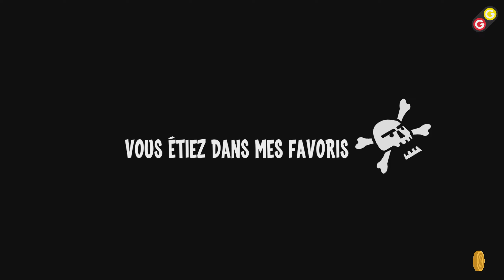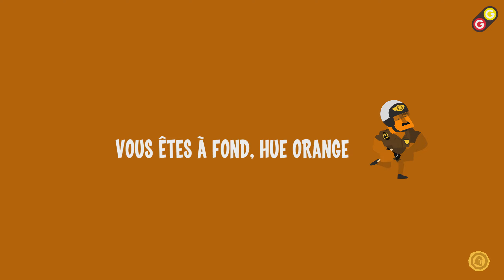Les jeux du TeamSpeak #04 Runbow [FR]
Episode 4 de Les jeux du TeamSpeak
Runbow